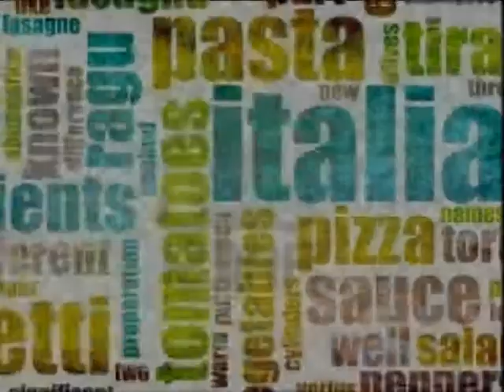Isola Bella TvSpot - ZeysTV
Video Editing Tzoum Taratatzoun@FB - Naxos 2013